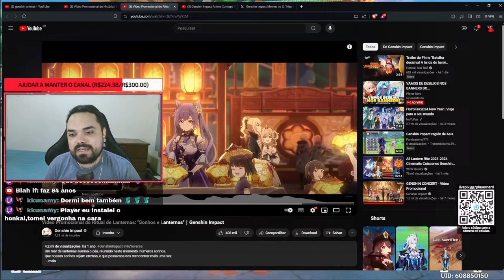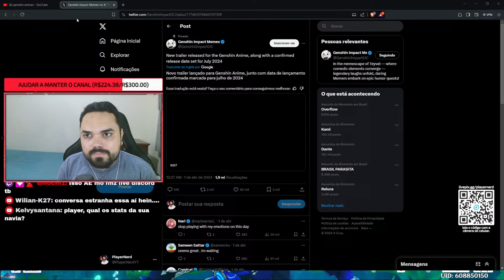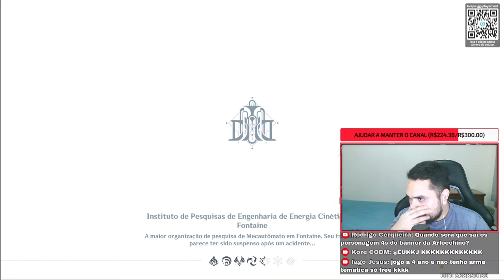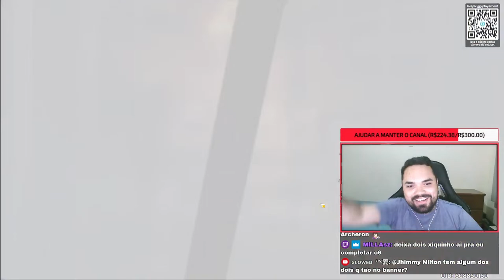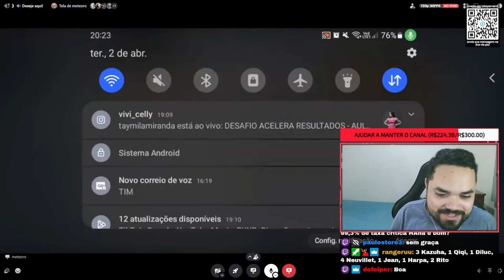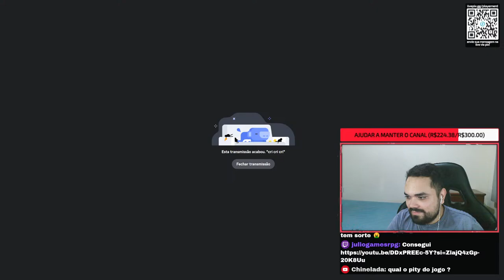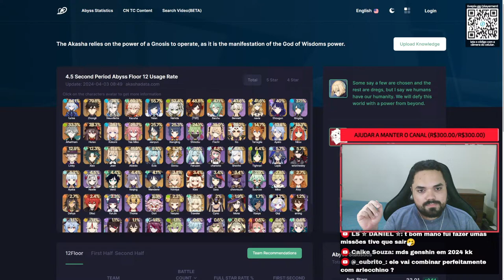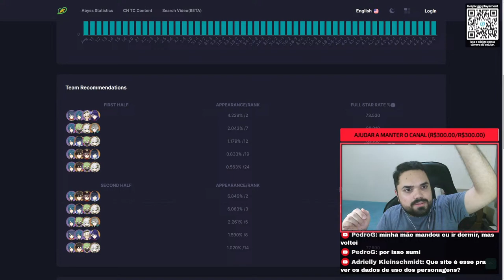VAMOS DE DESEJOS NOS BANNERS DO NEUVILLETTE/KAZUHA, GUIA E MUITO MAIS, CHEGA AI!